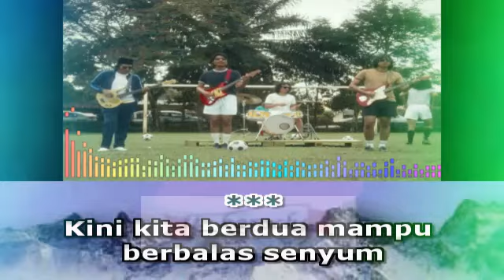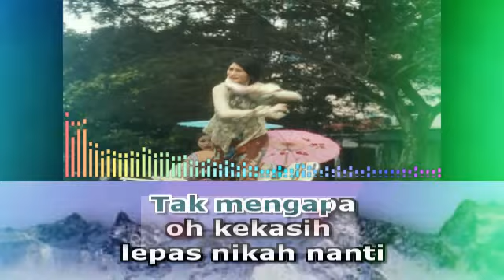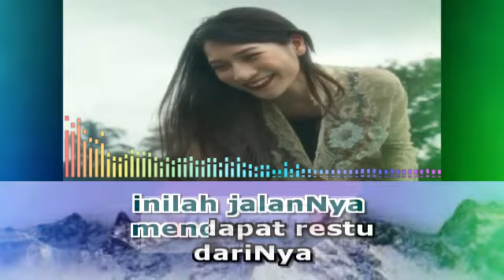Inilah jalannya - Masdo (Karaoke NO Vocal)